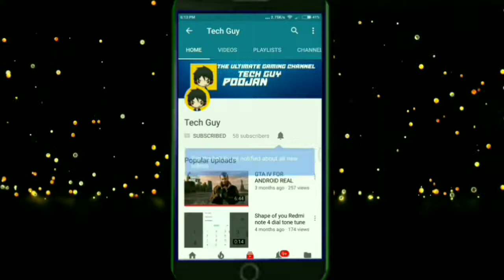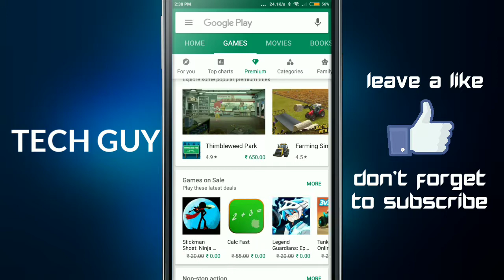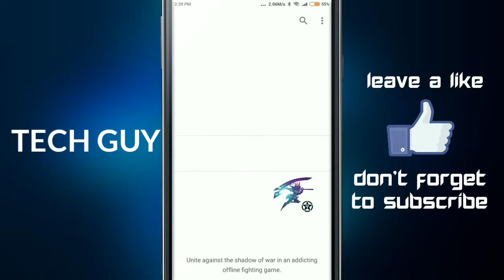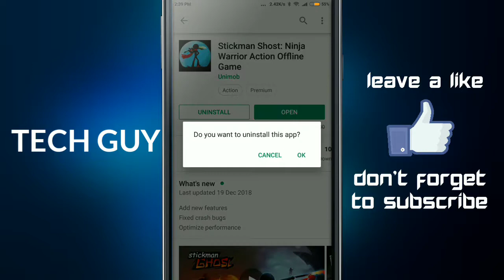HOW TO DOWNLOAD PAID GAMES FOR FREE FROM PLAYSTORR LEGALLY|Tech Guy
APK-NOTHING
MY INTRODUCTION
NAME-POOJAN
STD-8TH
HOBBY-CRICKET, YOUTUBE
                        -TECH GUY
PEACE OUT.

TechGuy
TECHGUY
TECH GUY
Tech Guy
tech guy
techguy